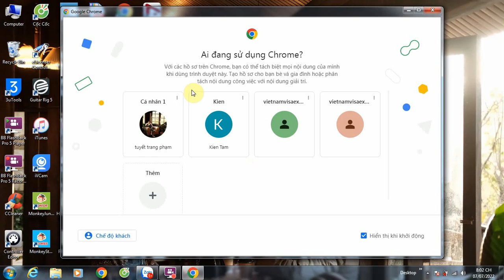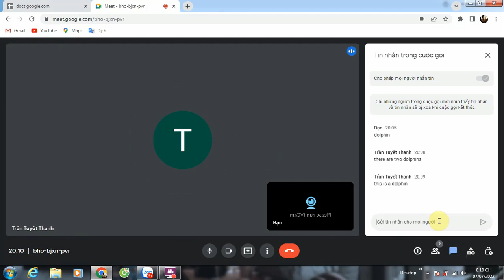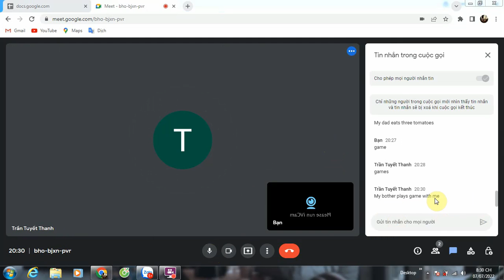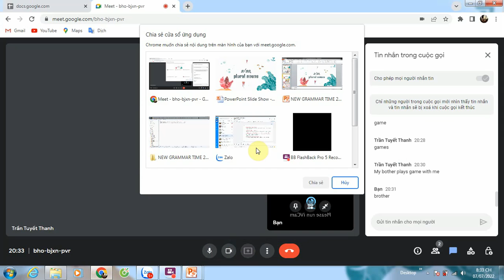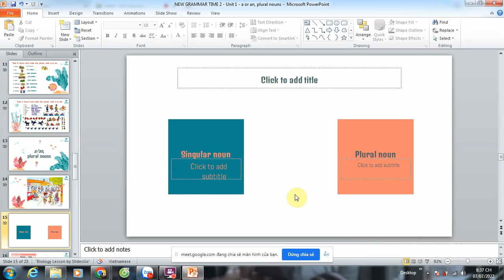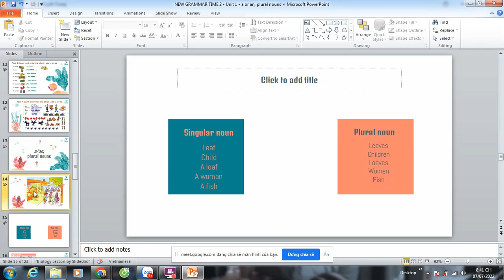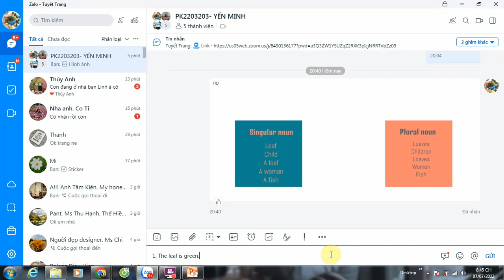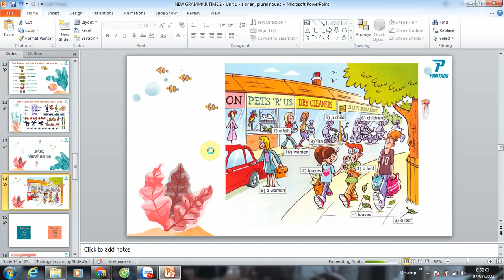PK2203203 - YẾN MINH - 07/07/2022 - GRAMMAR 2 - UNIT 1 - cont